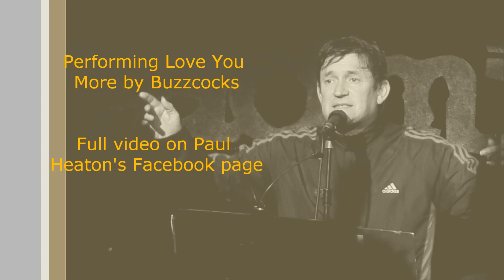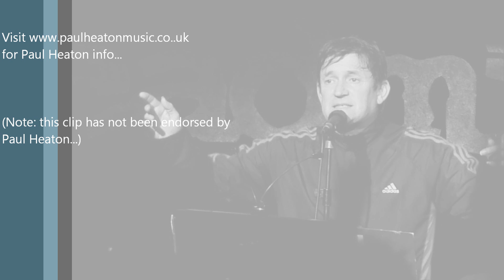Paul Heaton/The Answering Machine - Love You More.wmv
Paul Heaton and The Answering Machine perform Love You More, originally by Buzzcocks.